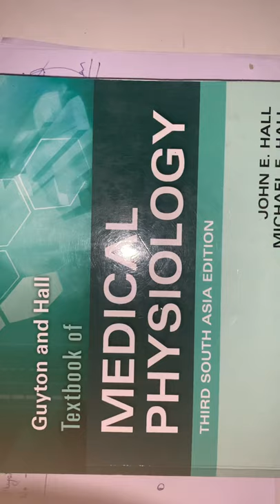Mbbs 1st year books